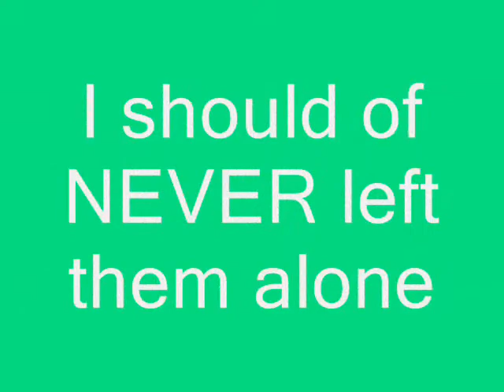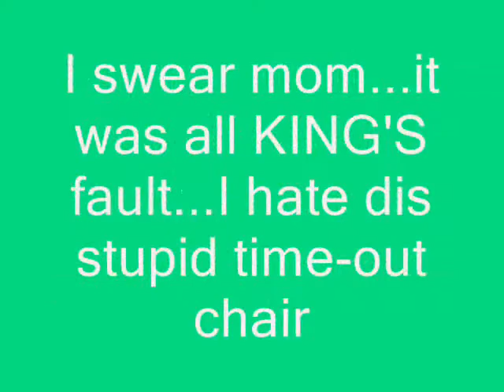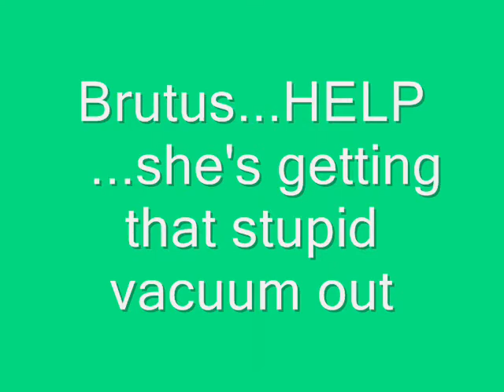Kokoa Girl loves her toys